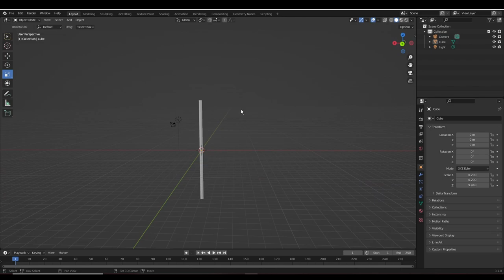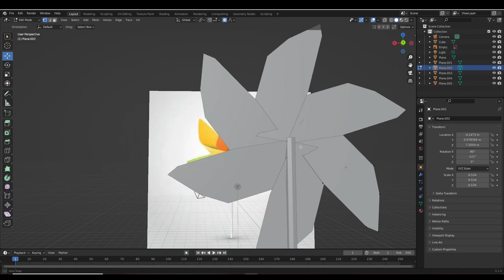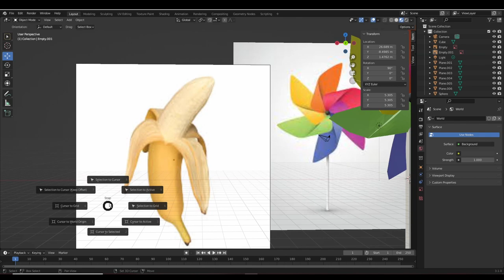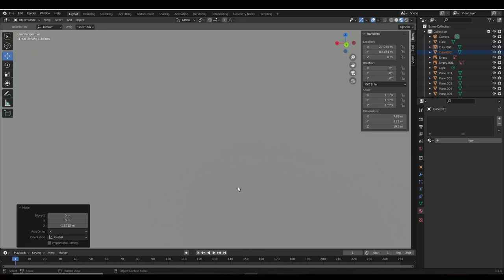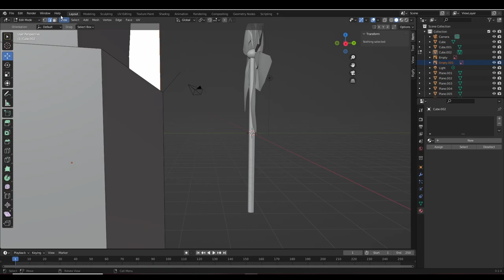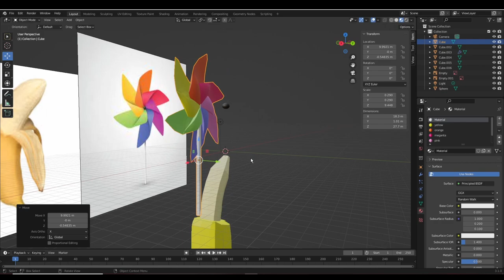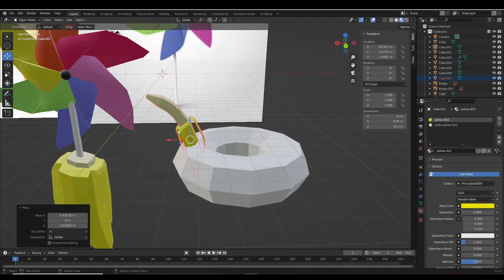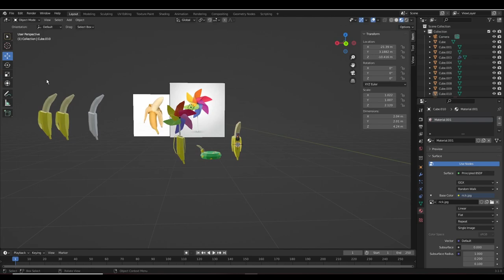I made new cosmetics for gorila tag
in this video i made my own cosmetics for gorilla tag